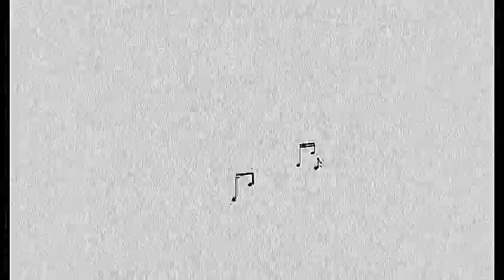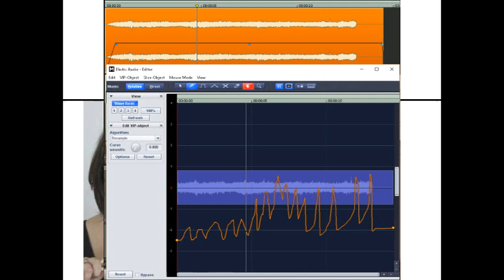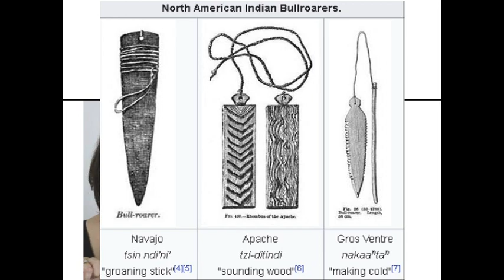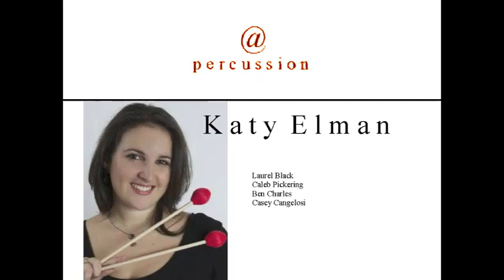@ Percussion Podcast 152 with Katy Elman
152 Katy Elman
0:00 Intro and Hello
1:50 How's business?
5:10 How could a young composer get their music into your store?
9:50 In becoming the Director of Southern Percussion (UK's largest percussion retailer), what new business skills/lessons did you have to learn?
18:20  Casey: What's the sound?
31:58 Any particular odd items you have to keep in stock?
34:38 Caleb: from "Performing in The Zone". Thoughts on performance anxiety
52:58 Trends in compositions and retail circulation?